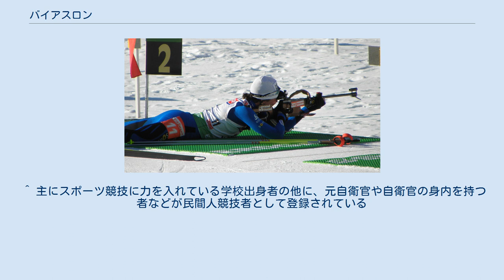バイアスロン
トリノオリンピックにおけるバイアスロン 伏射 立射 バイアスロン(biathlon)とは、二種競技のこと。
ラテン語で「2」を意味する接頭辞bi-にathlon（競技）を合成した造語。
一般にはクロスカントリースキーと、ライフル射撃を組み合わせた冬の競技が有名だが、ランニング・自転車・ランニングを通しで行う夏の「バイアスロン」（デュアスロン）も存在する。
 バイアスロンの原型は、スキーで野を駆け回り、銃で獲物を撃つ冬の狩猟であり、これが後に雪中戦や森林警備隊の技術として用いられるようになった。
競技としては、18世紀後半にスウェーデンとノルウェーの軍人が行ったのが始まりといわれている。
 その後1861年になって、ノルウェーで、それまでの狩猟や戦闘技術として用いていたことを、スポーツとして行い、民間レベルの国家防衛力向上のために世界初のスキークラブ、トリンシルライフル・スキークラブが設立された。
 競技としては、1924年シャモニー冬季オリンピックで軍事偵察競技（ミリタリーパトロール (military patrol) ）というスキー登山も含めた競技が公開競技として行われた。
その後、オリンピックで3回行われた以降は実施されていない。
 その後のオリンピックで、男子は1960年スコーバレー冬季オリンピック、女子は1992年アルベールビル冬季オリンピックから正式種目となった。
現在に至るまで、多くのルール改正があったが、一番大きなものは1976年に30口径ライフル弾を使用する大口径銃（射距離150m）から22口径競技用ライフル弾を使用する小口径銃（射距離50m）に変わったことである。
 競技種目は、個人（インディヴィデュアル）、個人追い抜き（パシュート）、短距離（スプリント）、リレー、ミックス（男女混合）リレー、マススタート（一斉スタート）、スーパースプリントクオリフィケーションファイナルの7種から成る。
 ライフル射撃は射撃位置と的の間が50mあり、スキーで走り込んでから射撃を行う。
この際、心拍、呼吸ともに乱れた中での精密射撃が求められる。
2010年バンクーバー冬季オリンピックでは、「マタギの孫娘」という冬季戦技教育隊の鈴木芙由子が競技歴3年でありながら出場したことからも、射撃の才能が必須の競技といえるが、オーレ・アイナル・ビョルンダーレンのように、高くない射撃の得点をスキーで挽回する選手もおり、本人の特質にあったやり方が重要である。
 銃を扱うことから、世界的に見ても競技者は軍隊、警察、国境警備隊等に所属している競技者が多いが、ヨーロッパにおいては民間人や、賞金レースで稼ぐプロの競技者も多い。
特に発祥とされる北欧諸国では、シーズン中は毎週のようにレースがあるなど環境が整っているため、競技者の量、質共に充実している。
 なお、バイアスロンは国際スキー連盟には属さず、オーストリアに本部を置く国際バイアスロン連合という独自の組織を持つ。
 銃刀法の問題もあって、日本の競技者は自衛官である自衛隊体育学校冬季特別体育教育室、陸上自衛隊冬季戦技教育隊及び普通科連隊・特科連隊・戦車部隊等に所属する訓練隊の隊員がほとんどであるが、少数の民間人競技者もいる。
 1998年長野冬季オリンピックで冬季戦技教育隊の高橋涼子が6位入賞しているが、それ以降はこの成績を越えるものはいない。
 国際的には競技用ライフルを使用するが、日本国内では自衛隊のライフル（64式小銃、89式小銃）を使用する大会がある。
競技ルール的には「一般銃」と分類され競技用ライフル選手とは別に競技が行われる。
選手は自衛官であるが競技人口は競技用ライフルの選手と比べ多い。
大会には陸上自衛隊の北部方面隊および東北方面隊所属の普通科連隊、特科連隊および海上自衛隊等のチームが参加している。
 競技用ライフルの弾倉には5発が装填でき、各射撃でも5発を射撃する。
しかし、リレー、ミックスリレー、スーパースプリントクオリフィケイションファイナルでは予備弾3発の使用が許されている。
そのため、ライフル本体に弾倉を4個、予備弾数発を収納できるような構造になっている。
「一般銃」においては、安全管理上の問題から、弾倉を携行せずにスキー滑走となる。
 日本国内の競技者も全日本スキー連盟には属さず、日本バイアスロン連盟に所属している。
 選手の射撃位置は、個人種目は特に制限がなく、リレーやマススタートにおける最初の射撃位置は指定されており、それ以外の場合は先着...